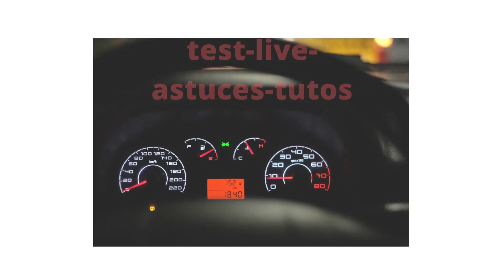ASSETTO CORSA NEW GT3 FUN PACK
découvrez ce pack et télécharger le sur la chaine de Homed Merci encore a lui pour cette Découverte